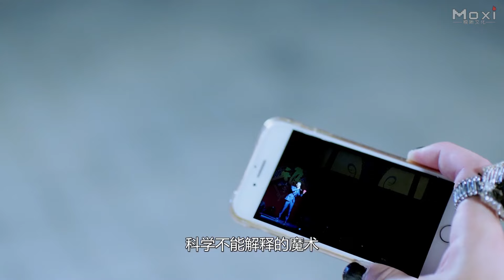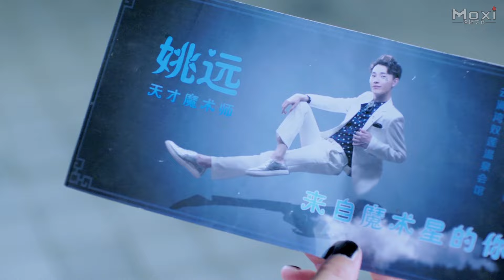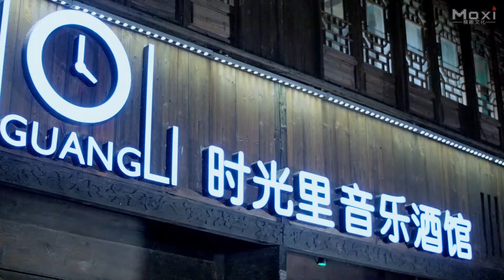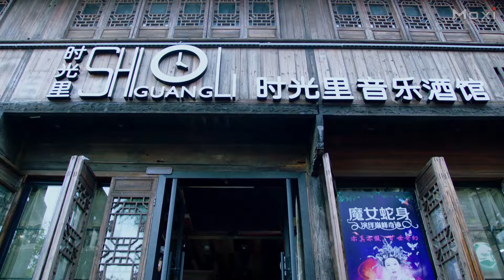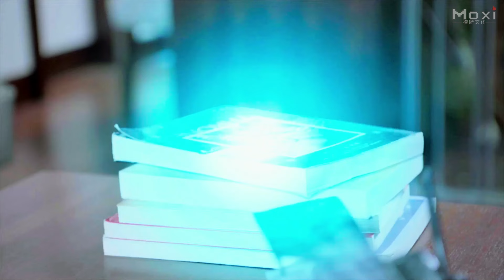[Web Series] 魔法公主 S1 05-08 Princess Magic | 奇幻愛情喜劇 Fantasy Romance Comedy Drama HD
故事简介 Synopsis: 奇幻青春喜剧《魔法公主 Princess Magic》講述 巫師後人尋找失蹤的寶藏展開琉璃是個看起來其貌不揚、聰明但害羞的少女，因故遇見天才魔術師姚遠。姚遠是個擁有超能力的外星人，十四年前一場意外流落地球。他的超能力會隨著歲月流轉而漸漸消失，甚至影響他的身體，姚遠巧遇琉璃後，意外發現琉璃可以為幫自己「充電」。於是開始想辦法接近琉璃，兩人從格格不入、鬥嘴到漸生情愫。後來才發現琉璃還有個身世之謎，牽動著一場十四年前巫族寶座的爭奪戰，這也跟姚遠流落地球有關。琉璃發現身世之謎後，決定繼承父母遺願，振興巫族，對抗邪惡的谷壑。

出品 Studio:  九馬影業 Nine Horse Pictures.
導演 Director: 郑锦程 Zheng Jincheng.
主演 Starring: 吴品洁 Wu Pinjie, 严子贤 Yan Zixian, 王俊人 Wang Junren, 方妍心 Fang Yanxin.
題材 Genres: 奇幻 fantasy 愛情 romance 喜剧
集數 Episodes: 第一季共18集
年代 Year: 2017